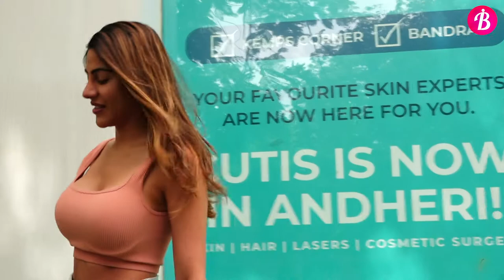Nikki Tamboli spotted outside salon, Nia sharma spotted at juhu | Impact Bollywood